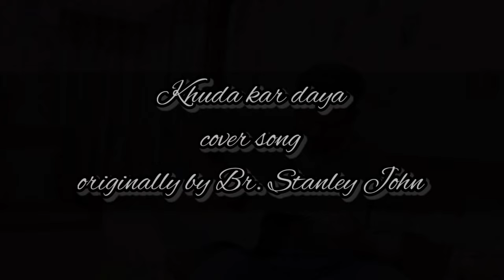Khuda kar daya (Cover) || Stanley John || Evg. Suphin Paul || Prayer Song || Worship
I would like to introduce a song which has never been officially released on any Social Media Platform. My prayer is that this song may change lives and bring people to repentance.

Song Name: Khuda Kar Daya
Lyrics and Composition: Stanley John

Video Credits: Mrs. Anugrah Benjamin

Dont forget to leave an opinion on the song in the comment box.

Lyrics:

Stanza 1:
Tere nazron mein hum gir gaye hai
Na jaane Kitna dur hum hue hai

Pre-chorus:
Kya maange Khuda hum aaj Tujhse
Is laayak nahi hum Khuda
Bas nazrein jhukakar hum haath uthathe
Aur kehte hai Tujhse hum aaj

Chorus:
Khuda kar Daya, hamare jahaan pe
Chuda humko Pita paapon se hamare

Stanza 2:
Kabse humne Tera Dil dukhi kiya
Kabse humne khudko Tujhse dur kiya hai

Pre-chorus:
Kya laaye Khuda hum aaj Tujhse

Stanza 3:
Yeshu Tune humse phir bhi prem kiya hai
Mauke par mauke Tune humko diya hai

Pre-chorus:
Ab kahe kya Khuda hum aaj Tujhse
Labz nahi hai Khuda
Bas nazrein uthakar, hum haath uthathe

Chorus 2:
Khuda shukriya humare jahaan se
Tu hai rehmi Khuda yugon se hamare
(x2)

Ending:
Tere nazron mein hum phir aaye hai.